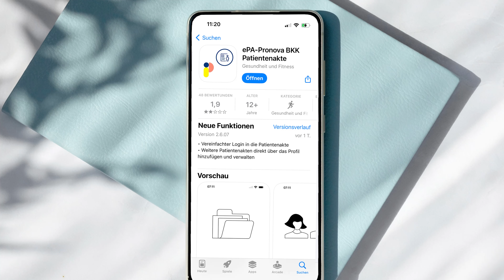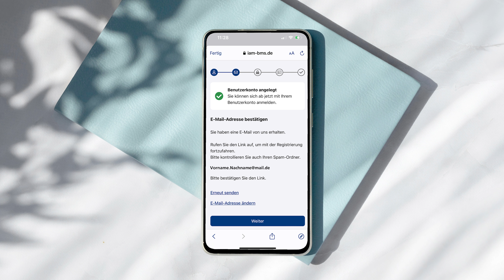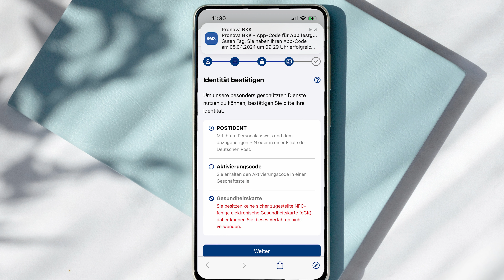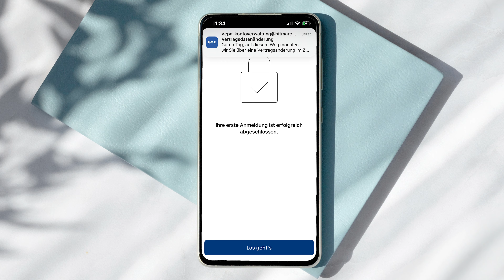Elektronische Patientenakte: Schritt für Schritt Anleitung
So richtest du deine elektronische Patientenakte (ePA) ein: Wir erklären dir Schritt für Schritt, wie du dich für deine ePA-App registrierst, identifizierst und anmeldest.

Wir führen dich durch den gesamten Prozess – von der Erstellung eines Benutzerkontos bis hin zur sicheren Verifizierung deiner Identität. Und erklären dir, welche Unterlagen du benötigst, wie der Identifizierungsprozess abläuft und wie du dich anschließend erfolgreich in deiner ePA-App anmeldest.

Was ist die elektronische Patientenakte?
Ab Januar 2025 wird nach und nach für alle gesetzlich Versicherten automatisch eine elektronische Patientenakte angelegt. Die elektronische Patientenakte oder auch kurz ePA, ist quasi dein eigener Gesundheitsassistent, der immer und überall mit dabei ist. In der elektronischen Patientenakte (ePA) sammelst du deine Gesundheitsdaten an einem Ort – super fix und ganz einfach. Ärztinnen, Ärzte und Therapeut*innen versorgst du so unkompliziert mit allen wichtigen Informationen.

 ▬▬▬▬ Über die Pronova BKK ▬▬▬▬
Wir begleiten Menschen und sind da, wenn es darauf ankommt: Das ist die Bestimmung einer gesetzlichen Krankenversicherung. Der Unterschied? Wir machen’s dir besonders leicht. In jeder Lebenslage. Mit der Pronova BKK fühlt sich Krankenkasse leicht an. Ob analog oder digital – 640.000 Versicherte und über 86.000 Firmenkund*innen können auf den ausgezeichneten Service und das Engagement unserer 1.500 Mitarbeitenden zählen. Seit über 200 Jahren gestalten wir das Gesundheitssystem von morgen mit.